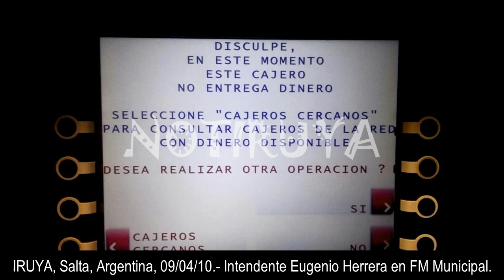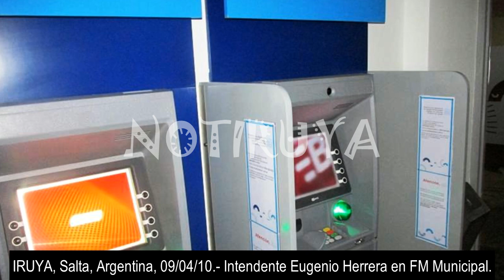AUDIO DEL INTENDENTE HERRERA EN LA FM MUNICIPAL - 09/04/20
IRUYA, Salta, Argentina, 12/04/20.- El intendente Eugenio Herrera habló de diversas cuestiones el jueves 09/04, en la FM Municipal, entre ellas las gestiones realizadas para lograr que se repusiera el dinero en los cajeros luego de casi un mes, los trabajos realizados en caminos internos, la situación de los agricultores y ganaderos durante esta pandemia, el apoyo brindado con bolsos de mercadería a vecinos del municipio.

El intendente se expresó además acerca de las tarjetas de vecinos iruyanos llevadas a Humahuaca por representantes del municipio para retirar dinero en efectivo, la tarjeta Alimentar y la posible solución para aquellas personas que por diferentes razones no pueden cobrar por cajero.

Ante preguntas recibidas, Herrera expresó que "creo que a partir del lunes todos los empleados municipales volverán a trabajar normalmente". Acerca de otras actividades, agregó que en reunión con el COEM (Comité Operativo de Emergencias Municipal) se establecerá qué actividades se permitirán y cuáles no, lo cual será comunicado en estos días.

Con respecto a los bolsos con mercadería, el intendente puntualizó que no se va a poder llegar a todos y apeló a la solidaridad, que cada uno piense en aquellos que más necesitan.